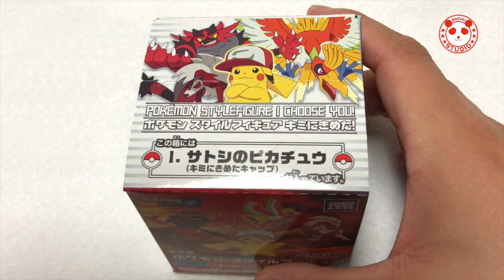ポケモンスタイルフィギュア キミにきめた!2017 07 05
イオンで見つけました。
劇場版ポケットモンスター キミにきめた!は2017年7月15日公開
『ポケットモンスター』の劇場版映画第20作目の作品。